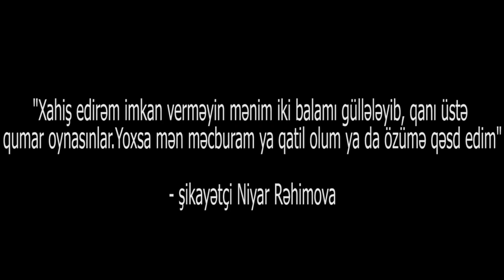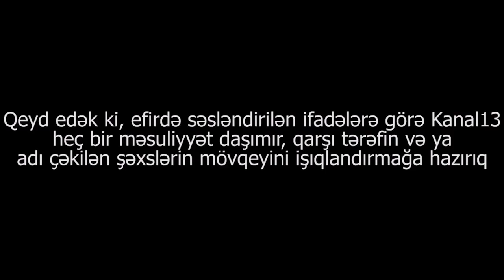"İmkan verməyin güllələnən balalarımın qanı üstündə qumar oynasınlar"-Bir ananın fəryadı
Şikayətçi Niyar Rəhimova:"Xahiş edirəm imkan verməyin mənim iki balamı güllələyib, qani üstündə qumar oynasınlar. Yoxsa mən məcburam ya qatil olum ya da özümə qəsd edim!"